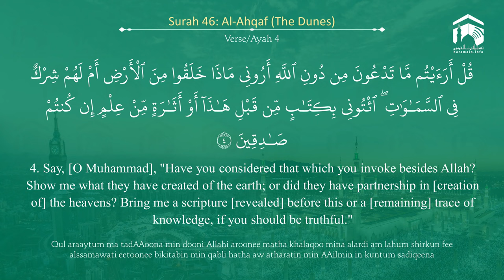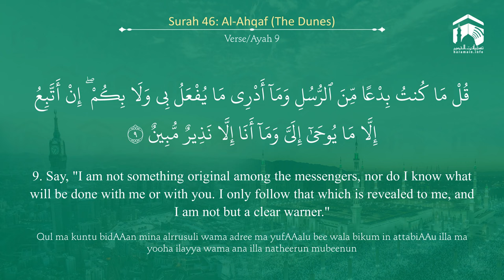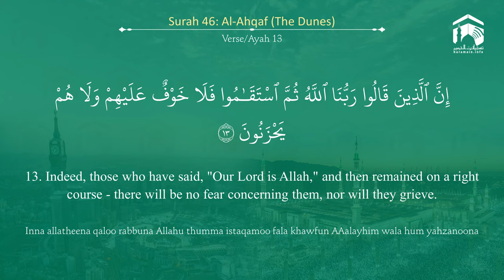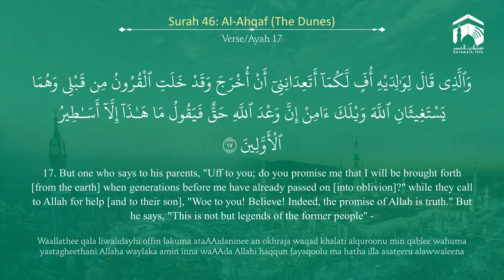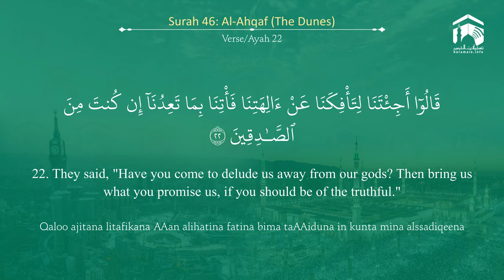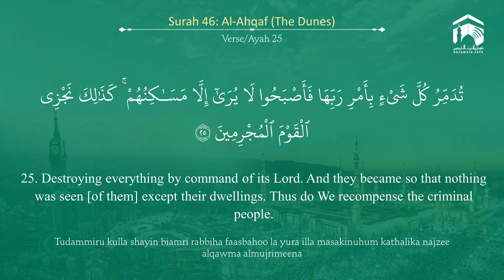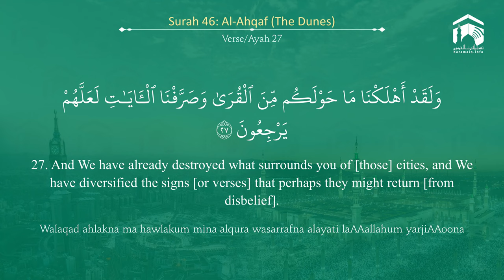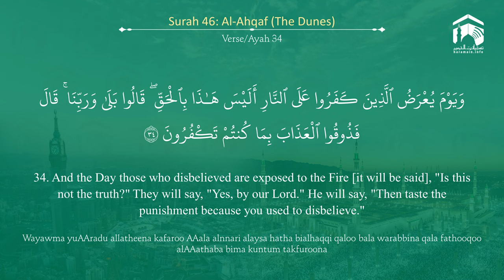Quran 46 Surah Al Ahqaf سورة الأحقاف Sheikh Abdul Rahman As Sudais - With English Translation